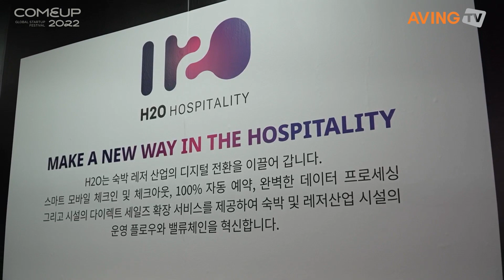에이치투오호스피탈리티, COMEUP 2022 참가... “숙박 레저 산업의 디지털 전환 선도할 것”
에이치투오호스피탈리티는 지난 11월 9일(수)부터 11일(금)까지 서울 동대문디자인플라자(DDP)에서 열린 ‘COMEUP 2022’에 참가했다.

2015년 4월 설립한 에이치투오호스피탈리티는 호텔 디지털 트랜스포메이션 위탁 운영 솔루션 및 서비스 제공을 주력으로 하고 있다. 현재 한국, 일본, 태국에서 서비스를 제공하고 있고 위탁운영 객실은 약 12,000실, 판매대행 객실 수는 약 40,000실에 달한다. 호텔 서비스 이전에는 ‘와홈’이라는 청소 서비스를 제공한 이력이 있다.

에이치투오호스피탈리티의 주력 서비스는 ‘통합 예약 관리 시스템’, ‘온라인 체크인’, ‘모바일 키 발급’, ‘모바일 룸 서비스’, ‘온라인 체크아웃’, ‘실시간 하우스 키핑’ 등이다.

아직 호텔 산업은 전통적인 방식을 유지하는 경우가 많다. 체크인에 2시간 대기가 필요한 경우도 2022년 현재에도 흔하게 겪을 수 있는 일이다. 에이치투오호스피탈리티는 이를 디지털화하기 위한 서비스를 제공해 호텔의 디지털 전환을 주도한다. 예를 들어 호텔의 수기 업무를 디지털화하거나 핀코드를 발급해 도어록을 열 수 있게 하는 디지털 비대면 체크인, SNS를 활용한 메신저 기반 체크인과 관련된 솔루션을 갖췄다.

에이치투오호스피탈리티 관계자는 “자사의 서비스를 알리는 것은 물론 좋은 기술을 가진 회사와의 협업을 위해 이번 전시회에 참여했다”라며 “향후 더욱 다양한 국가에서 활동하는 것이 목표”라고 비즈니스 계획을 전했다.

한편, 올해 4회째를 맞은 ‘컴업(COMEUP) 2022’는 중소벤처기업부(장관 이영)가 주최하고 (사)코리아스타트업포럼(의장 박재욱)이 주관 기관으로 행사를 운영했다. 국내외 혁신 스타트업, 투자자, 창업관계자가 참가했으며, 특히 올해부터는 컴업(COMEUP)을 기존의 정부-민간 협력 운영에서 스타트업 중심의 민간 주도형 행사로 리브랜딩해 세계 5대 스타트업 행사로 도약을 시작한다. 'WE MOVE THE WORLD'(세상을 움직이는 스타트업)를 슬로건으로 하는 이번 행사는 온·오프라인으로 병행 개최됐으며, 학술회의(콘퍼런스), 세계(글로벌) 기업의 개방형 혁신전략(오픈 이노베이션), 컴업 스타즈 기업설명(IR) 및 부스 전시, 사업자연계(비즈매칭) 등 다양한 프로그램이 운영됐다.